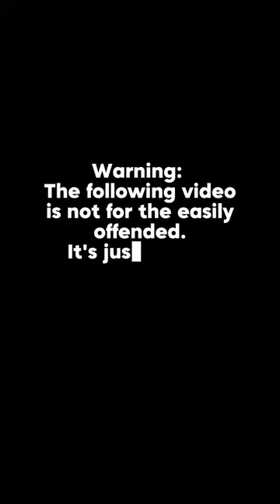Doodles R Muttz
Funny remix of Baby Got back by sir mix alot